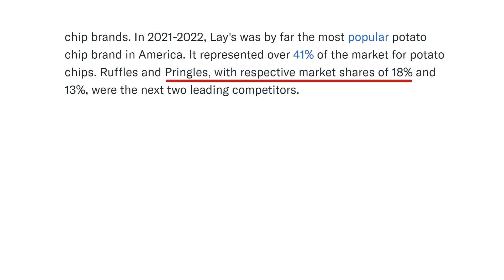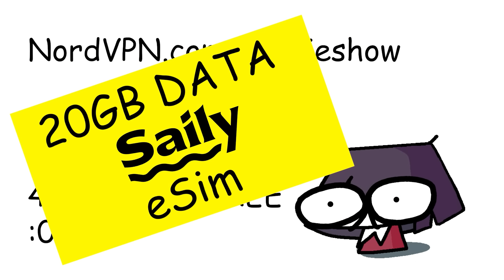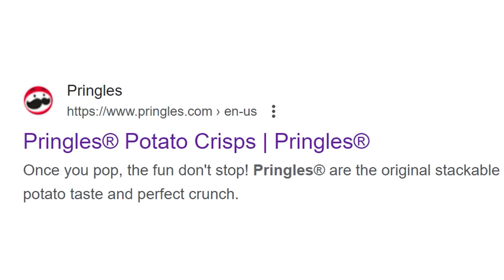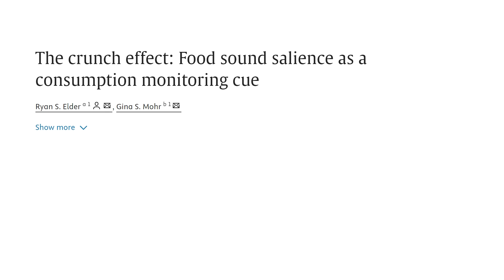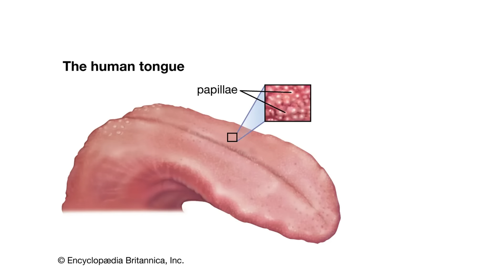I don't trust the Pringles Man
It’s risk free with Nord’s 30 day money-back guarantee!

this week we reveal all the lies pringles has been filling their tubs of misery with. not only are they not a potato chip, they are the worst possible chip option on the market.. yet you can't stop eating them.